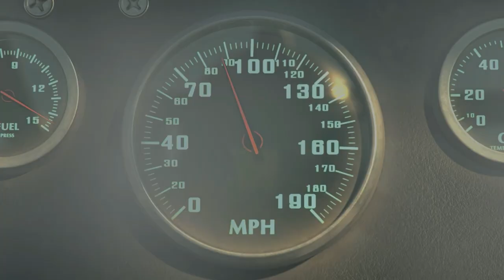Viagem do elenco do Botafogo para Santos